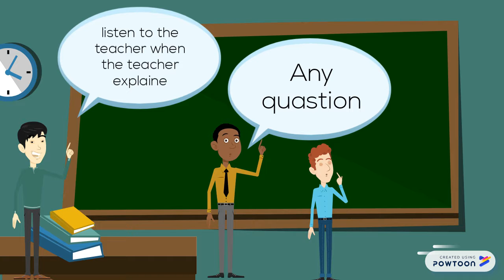respect people - by rayyan 5n